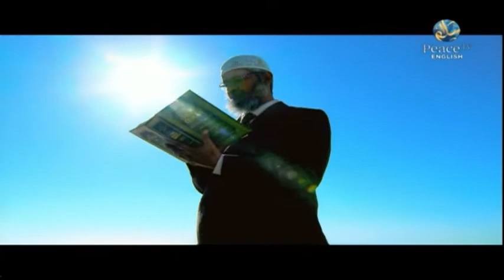Support Peace tv (Dr Zakir Naik).